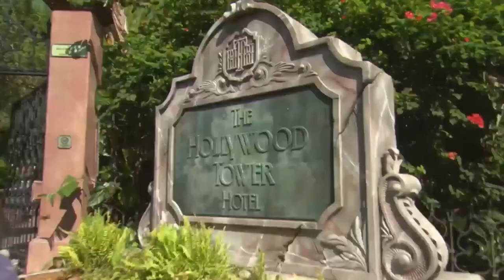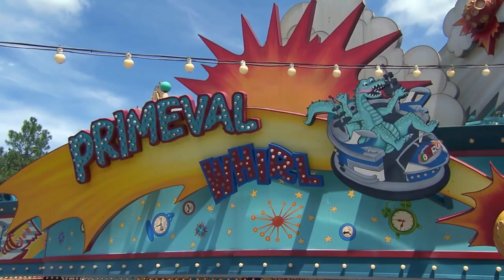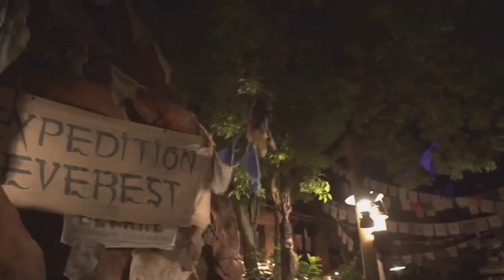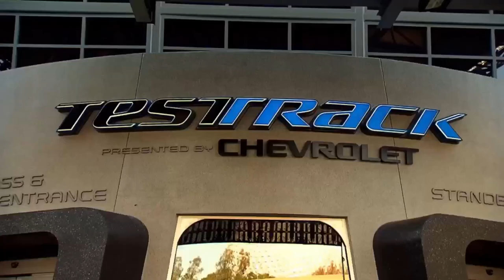Disney Pro Hacks: 30 Tips for an Unforgettable Adventure!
Whether you're a seasoned Disney enthusiast or a first-time visitor, our "Disney Pro Hacks: 30 Tips for an Unforgettable Adventure" video is your passport to a magical experience like never before.